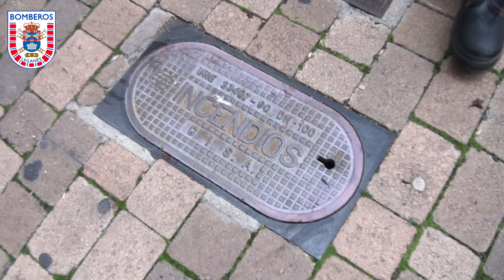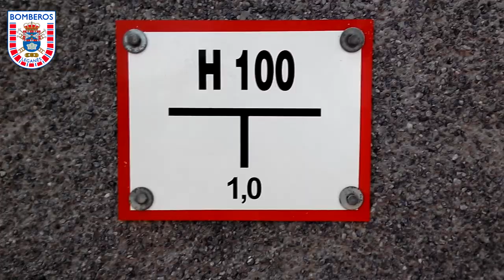Consejos sobre el uso y utilización de hidrantes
Desde el Servicio de Extinción de Incendios del Ayuntamiento de Leganés se ofrece consejo a los vecinos sobre la localización y utilización de los hidrantes, así como de su reporte al Ayuntamiento en caso de que se observe su deterioro.